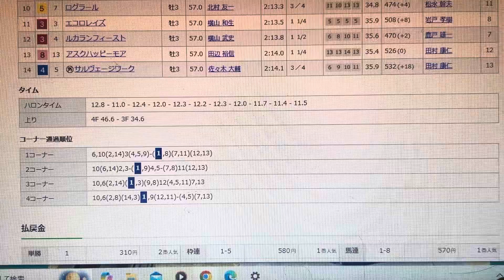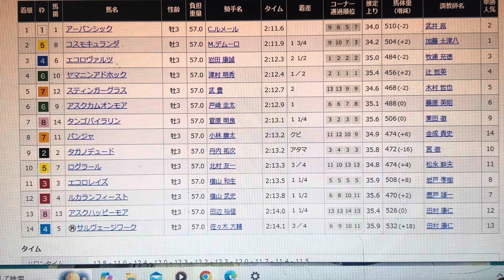重賞回顧 セントライト記念 ローズS サンデーR一口馬主の回顧 ローズS ♯レガレイラ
３日間開催もオフレコ情報で

獲った特別配信　重賞

◎アスクカムオンモア6着　〇▲☆1070円的中

ローズS
ローズS　◎クイーンズウォーク1着　◎△4030円的中

特別配信　月曜
中京11◎カズペトシーン1着　◎△5510円的中
中京9◎アドミラルシップ4着　〇▲△1080円　3330円的中
中京7◎ソーニーイシュー2着　◎▲△470円　1610円的中
中山9◎テリフィックプラン1着　◎〇△280円　1140円的中
中山12◎ノーブルゲイル1着　◎△2090円的中

日曜

特別配信
中山9◎アイズ10着　〇▲☆2500円　540円的中
中山12◎カリーシ1着　◎△▲2070円　4470円的中
中京6◎モモンウールー3着◎〇☆890円的中
中京9◎ナムラフッカー2着　◎〇▲280円　280円的中

土曜メルマガでは

中山12◎マイネルオーシャン6着　〇☆△21790円的中

実りの秋競馬！今週以降も
まだまだ続く馬券の儲け所

まだまだ秋競馬はこれからが本番です！

自ら動いて馬券をハメる男！

社台Gが表に出て大勝負

『大きく馬券をハメるために自ら動く』

『関係者に指示し大人の調整を仕掛ける』

『本気で獲りに行った鞍は、すべて熟知していたかのような高精度』

スペシャルweek
 ★社台G　オータムセレクションVIP
大悪事　大ヤリ特別VIP★